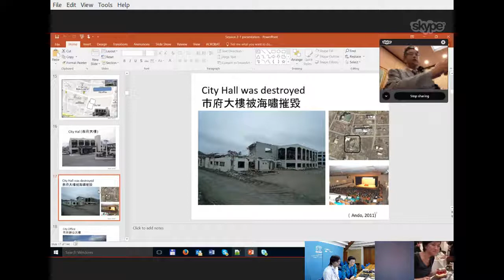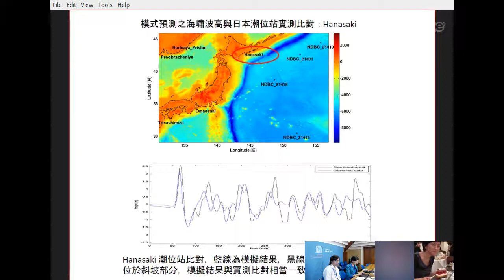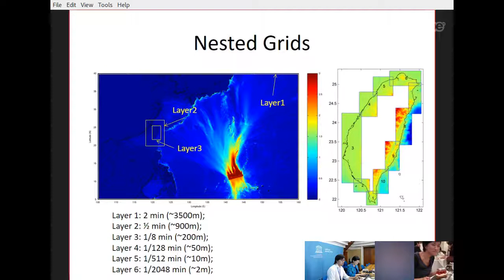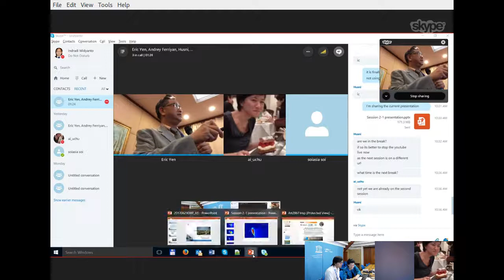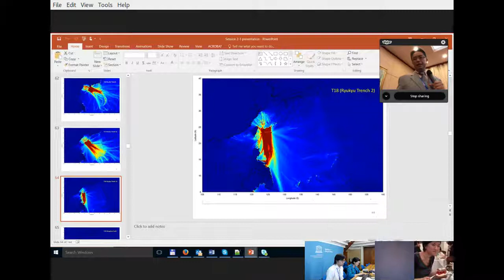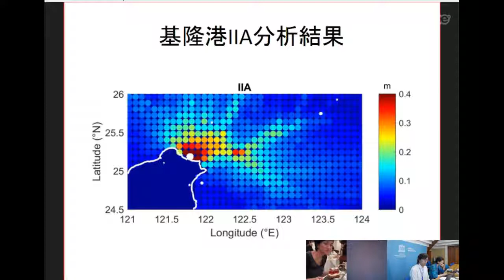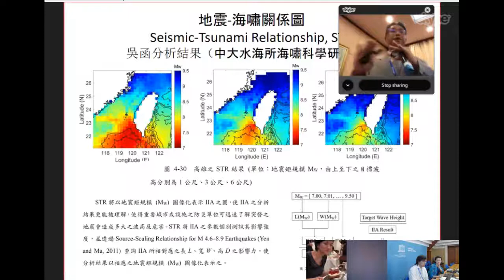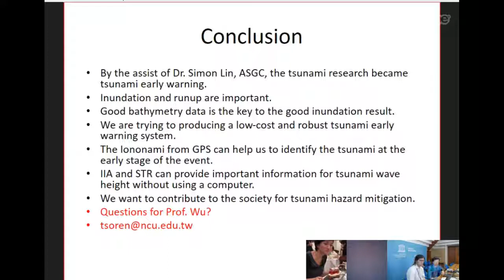UNESCO MasterClass on Water Management & Water Related Disasters _Session 2_Tso Ren Wu